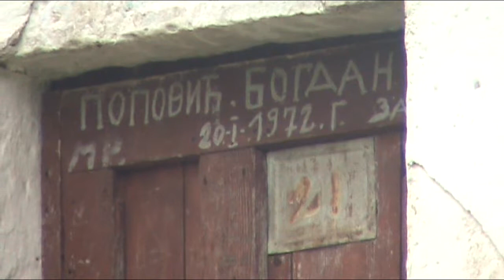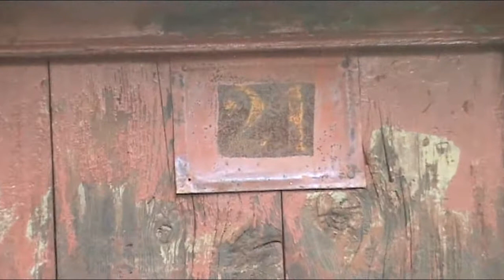Zalom, Nevesinje 06.06.2016.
Malo šetnje po Misoniku